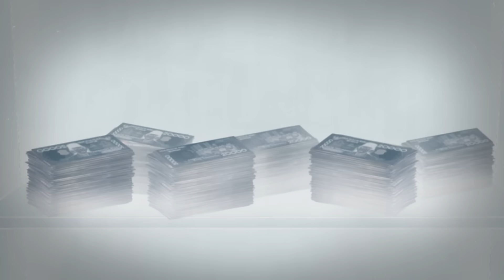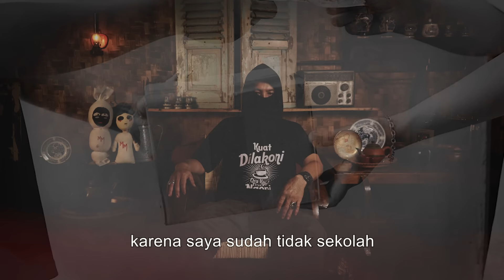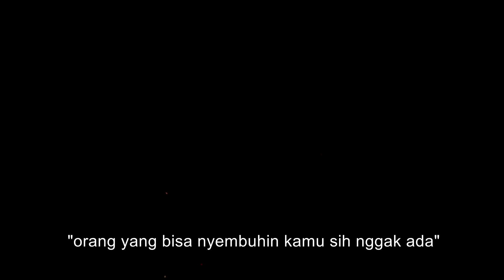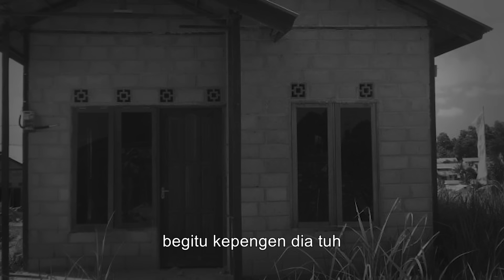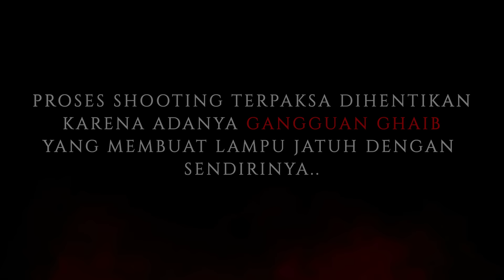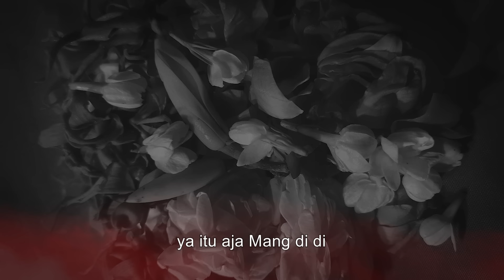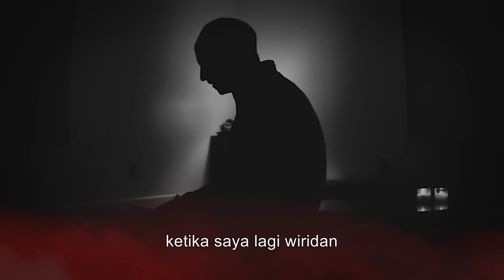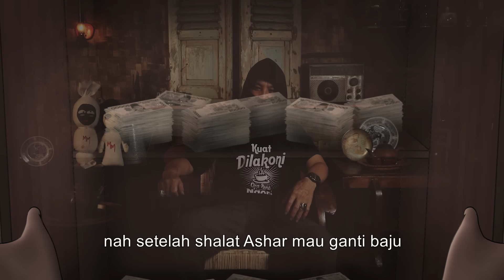TIAP B3G1TU4N SAMA RATU ULAR DUIT JUTAAN MUNCUL DILEMARI SAYA MANG !! PESUGIHAN NGIPRI KAWIN ULAR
Kesaksian Kang Dedi di tahun 2000an ketika masih menjadi santri mendapat sebuah pertanda yaitu seekor ular kecil (ghaib) jatuh dari pohon sewaktu menghafal kitab di area pondok pesantrennya. Waktu berlalu tidak disangka pertemuannya dengan ular kecil tersebut membawanya kesebuah perkawinan antara manusia dengan siluman ratu ular (jin) yang memberikannya harta kekayaan berupa tumpukan uang setiap kali melakukan hubungan intim dengan sosok siluman ular Nyimas Mayangsari Apa yang sebenarnya terjadi dengan Kang Dedi ? tonton videonya sampai tamat jangan di SKIP !

Narasumber : Kang Dedi